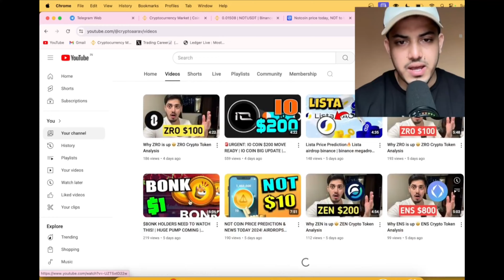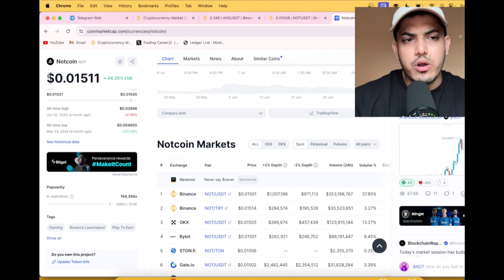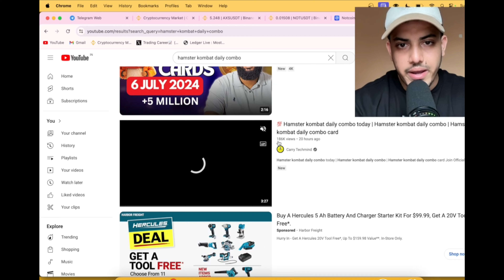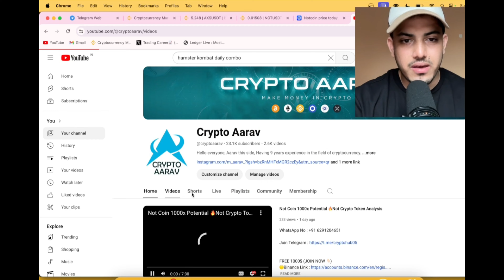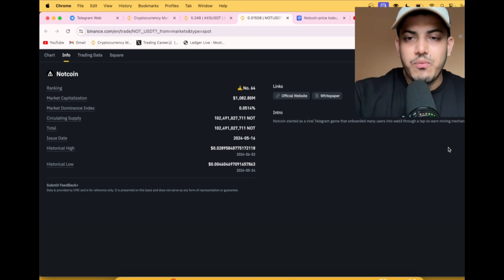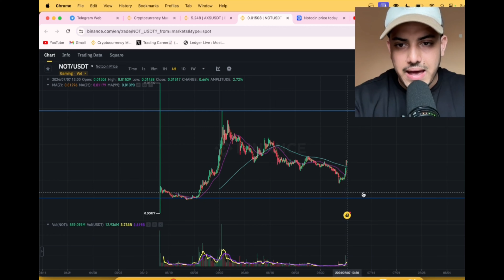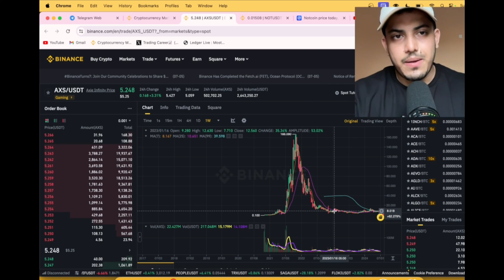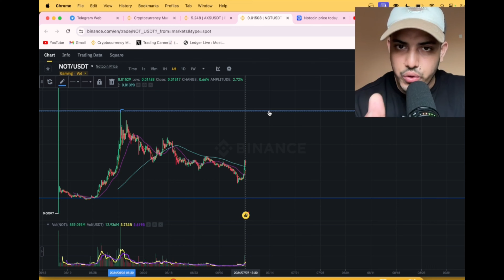Why NotCoin is up 🤩 Not Crypto next Bitcoin?😱